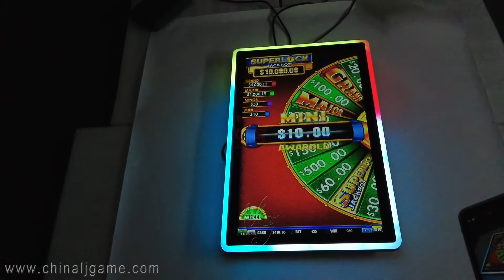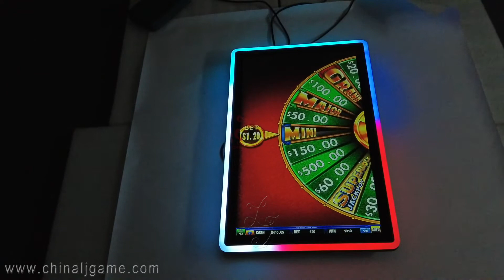Super lock Link 32 inch P-cap Gaming Touch Screen For Sale